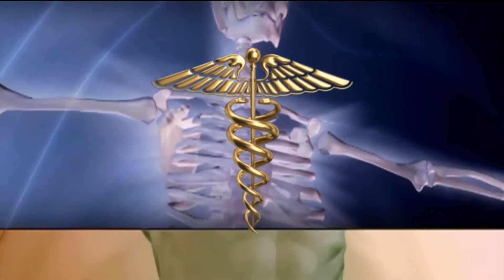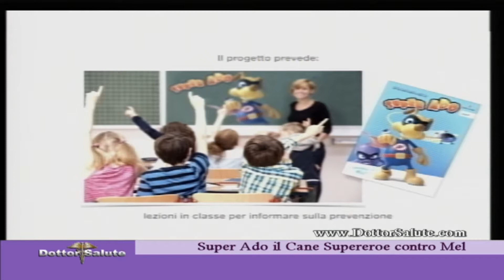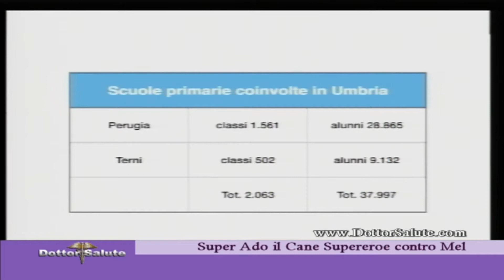Super Ado il cane supereroe che combatte mel il temibile melanoma